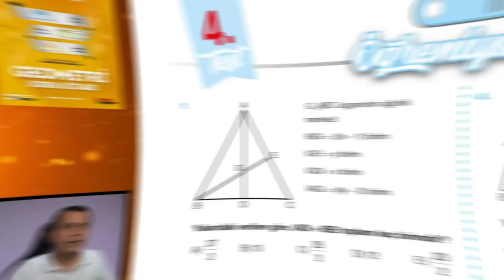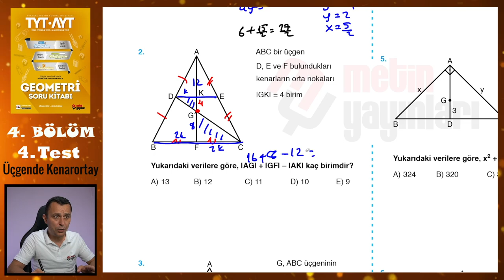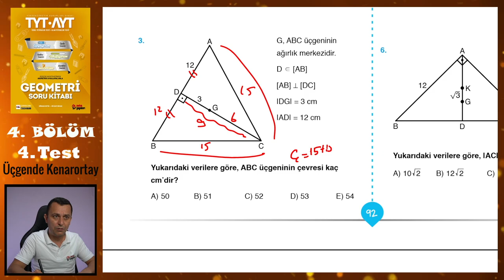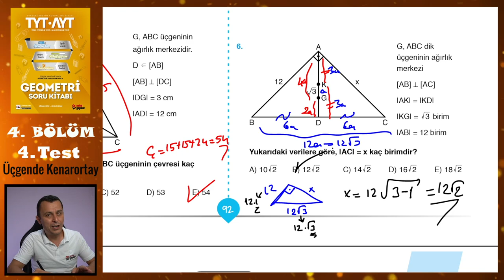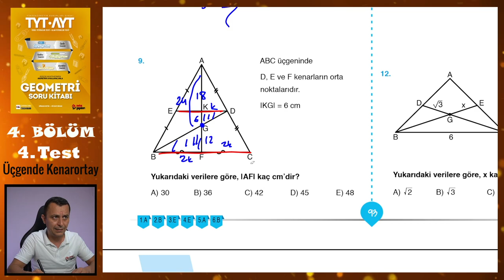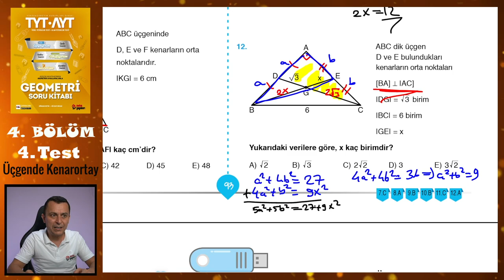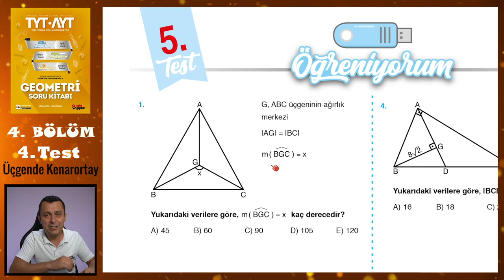4. Test | 4. Bölüm | Üçgende Kenarortay | METİN YAYINLARI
Metin Yayınları Geometri Soru Kitabındaki 4. Bölümdeki Üçgende Kenarortay konusundaki 4. Test'in çözümü